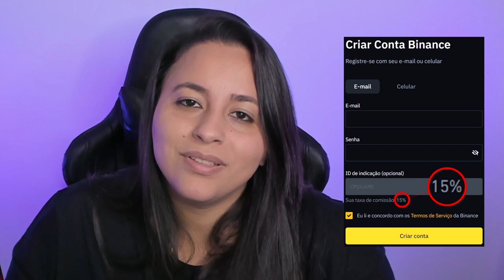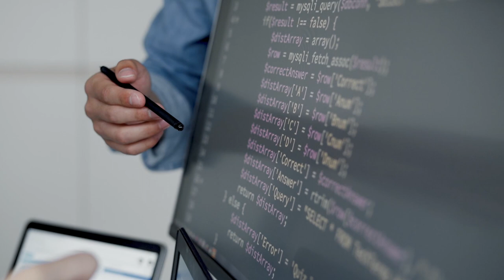ACORDO PARA REDE BLOCKCHAIN BRASIL É ASSINADA PELO BNDES E TCU.